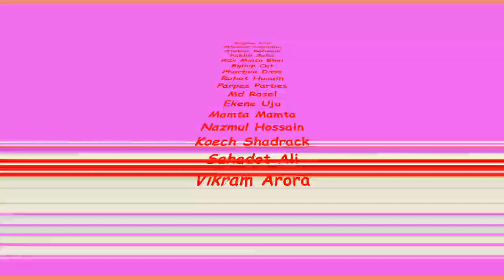wer soll das den schaffen??? 'Mech Arena'